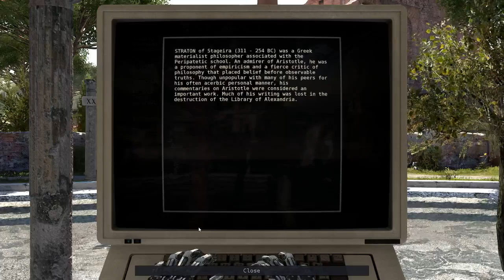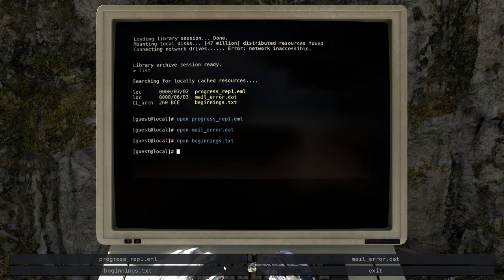The Talos Principle